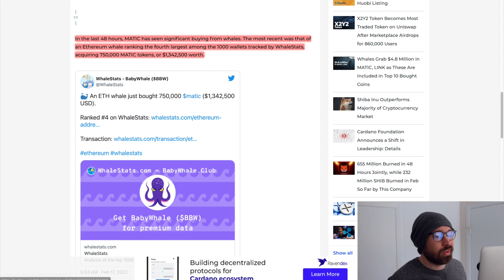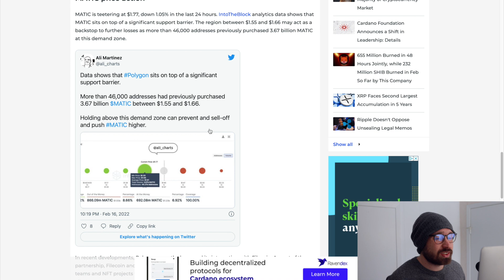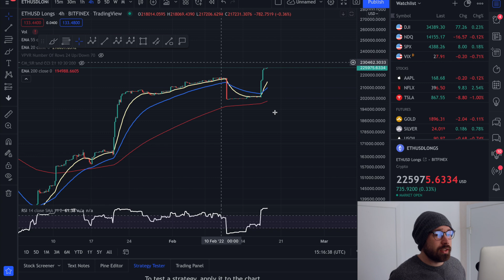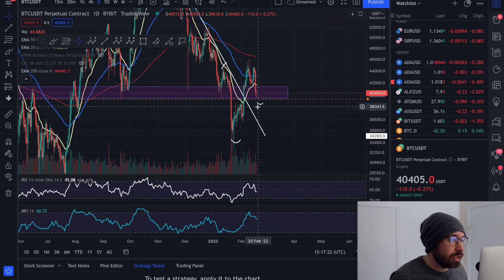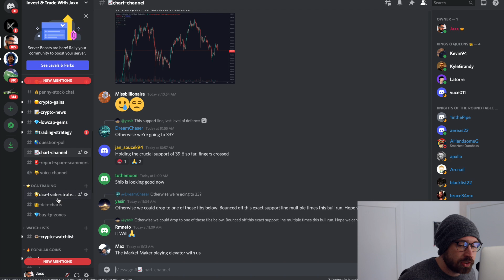POLYGON PRICE PREDICTION 2022💎WHALES BUYING AT THESE LEVELS👑 PATTERN TO WATCH FOR MATIC - ETH UPDATE